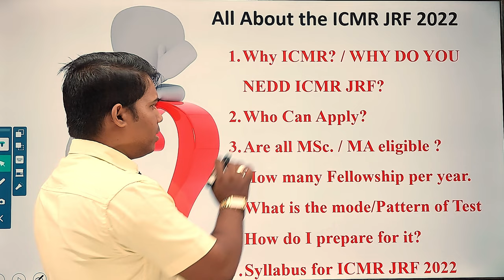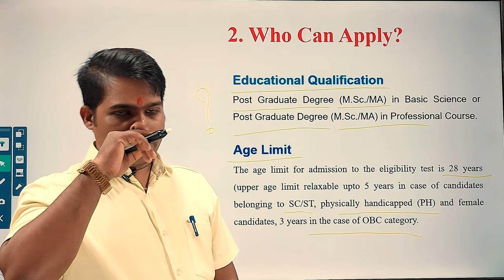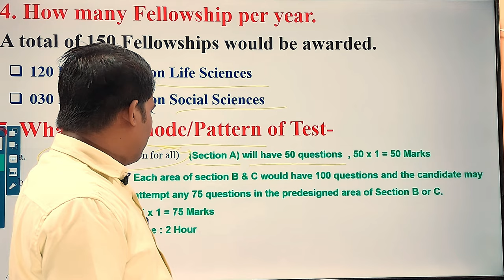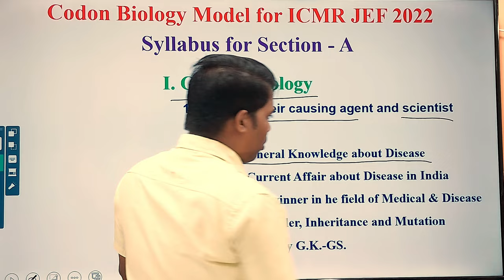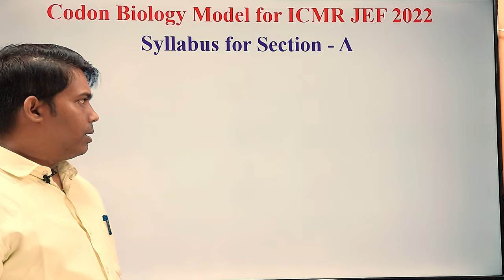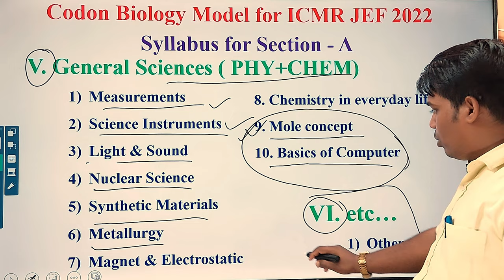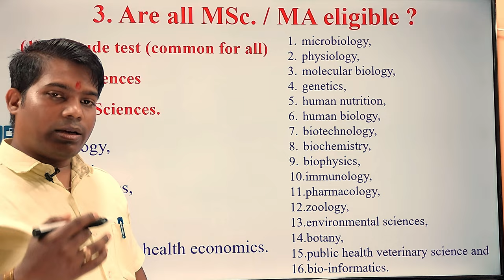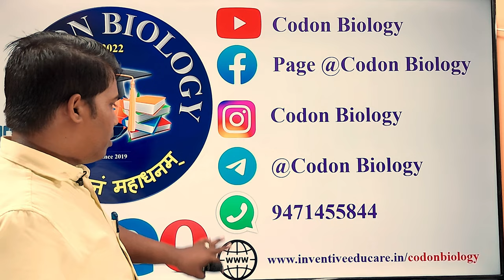ICMR JRF 2022 II Syllabus and Tips for preparing in last 40 days